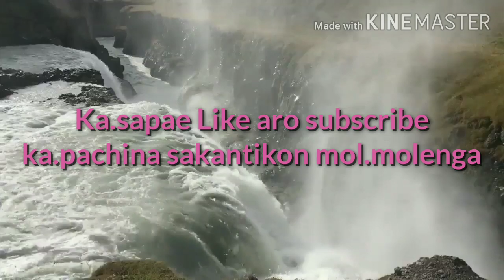Saksan Soroko By Hamilton Momin (Accoustic Video Song)